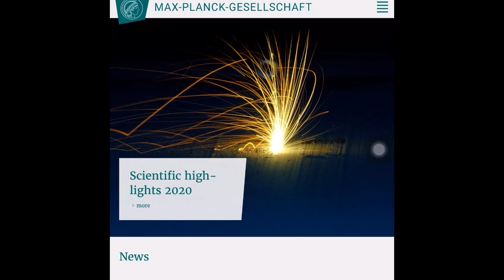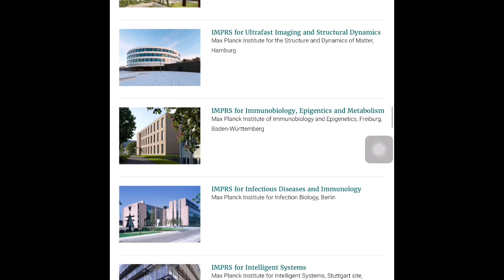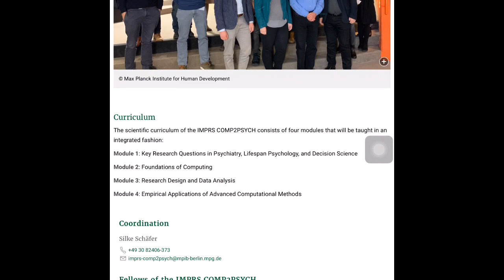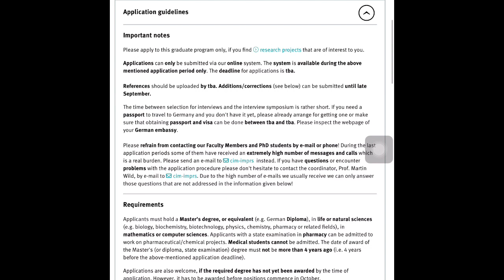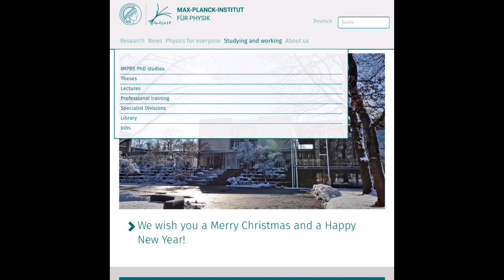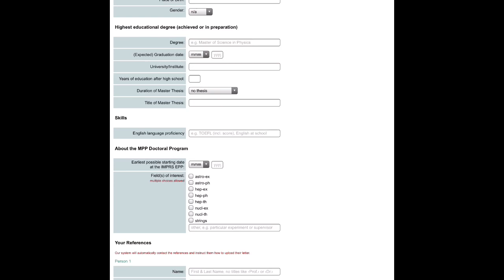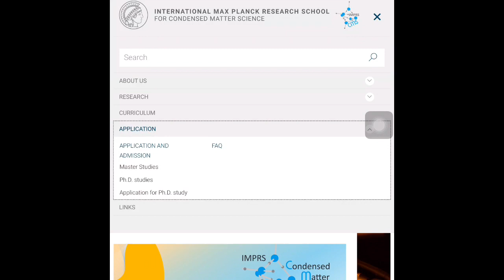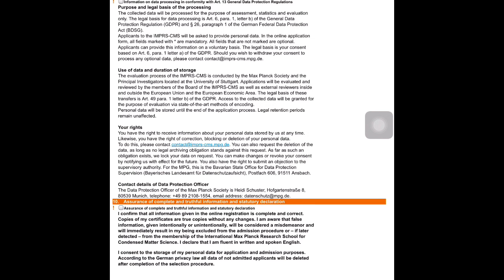PhD at Max-Planck Institute in Germany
In this video, you will learn about International Max Planck Research Schools (IMPRS) which offer fully-funded PhD programs in Germany. You can see the latest vacancies at Max-Planck below:
We explain how you can apply and what are the requirements.